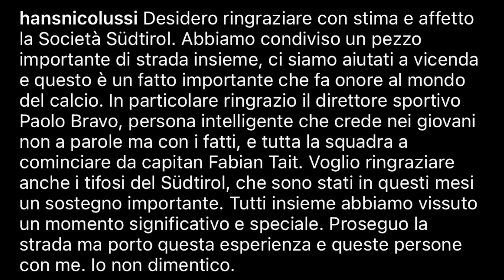La storia di Hans Nicolussi Caviglia. Addio Juventus? ||| Avsim Out